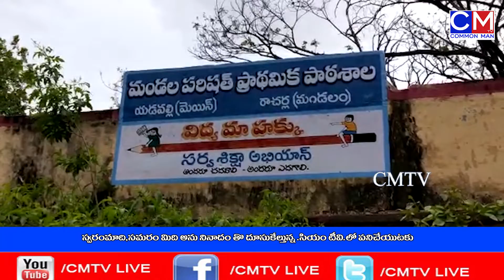TODAY || 8:00 PM || BULLETIN 25/07/2019 ||CMTV